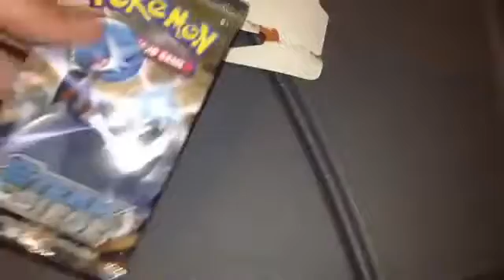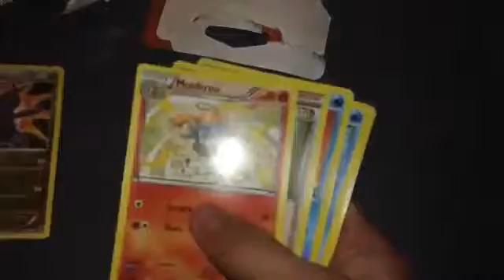Unboxing: Pokemon TCG Cards #11 Single Steam Siege Pack